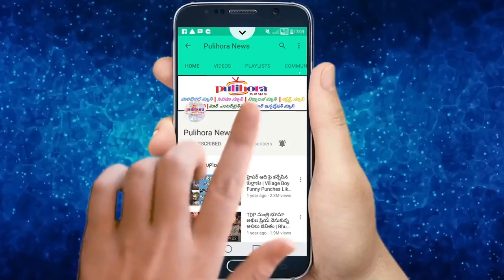గురక ఎక్కువగా వస్తుందా..? ఐతే ఈ టిప్స్ ట్రై చేయండి..! || Home Remedies To Get Rid Of Snoring || Tips